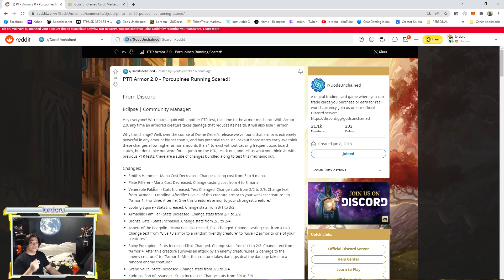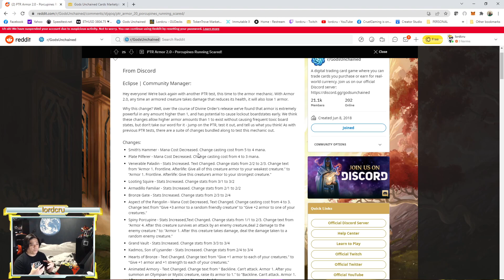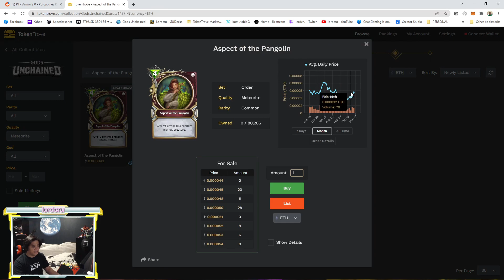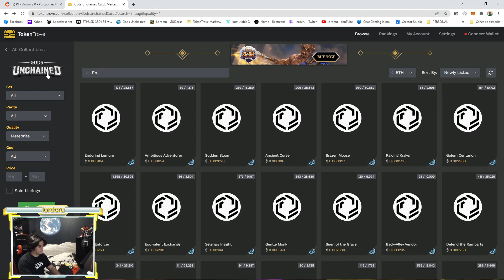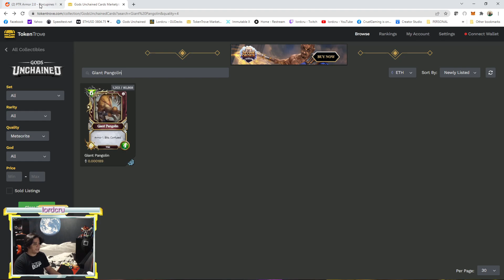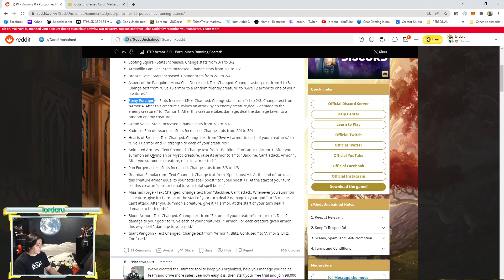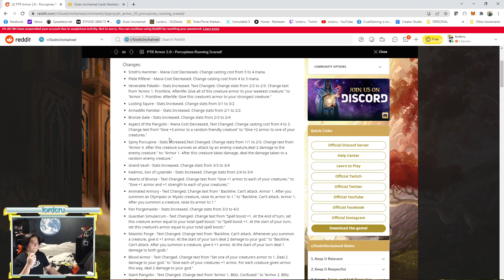Armor 2.0 Balance Update at PTR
Gods Unchained
Upcoming changes at PTR for Armor.